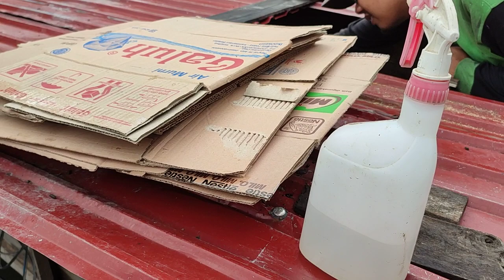Pembersihan kandang ayam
pembersihan kandang ayam dan pemanfaatan limbah untuk pemupukan tanaman